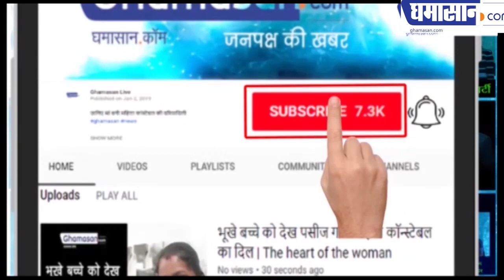Akshay Kumar ने क्यों कहा Actress को चूसा हुआ आम नहीं होना चाहिए | Akshay Kumar Statement on Actress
सोनाक्षी सिन्हा ने दिया क्या जवाब